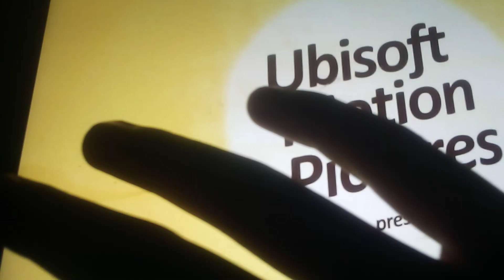rabbids Invasion Hebrew intro